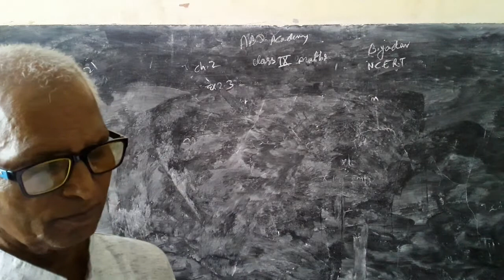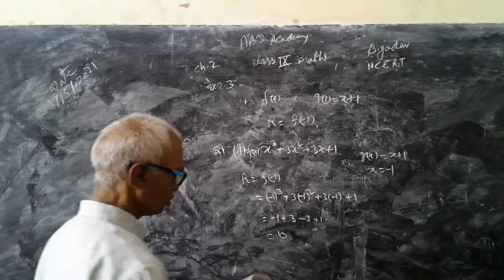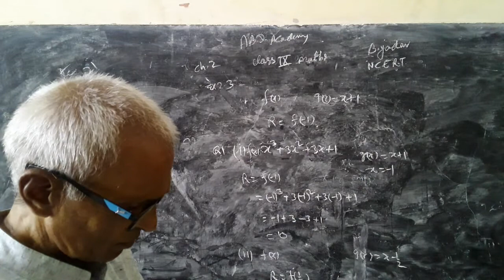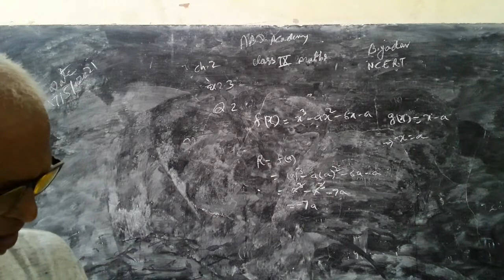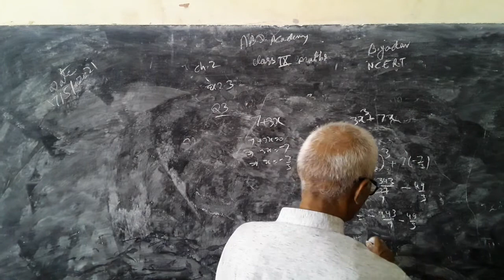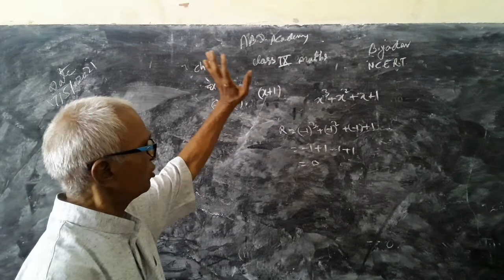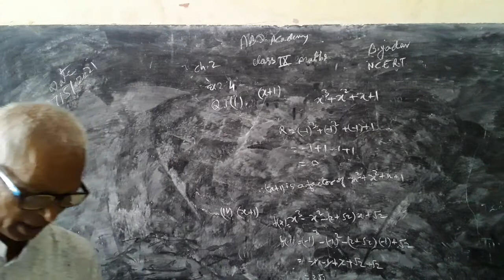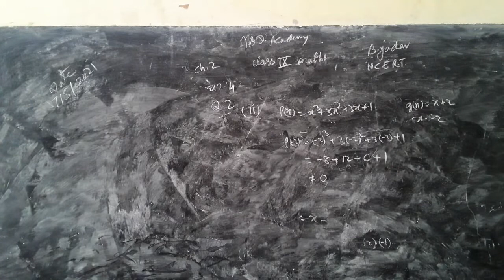Class 9 Math Exercise 2 3